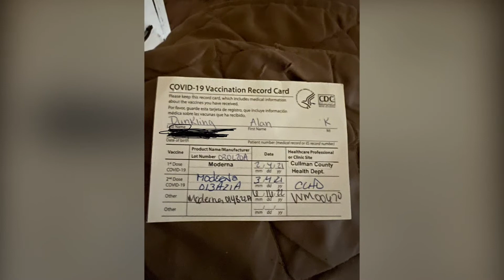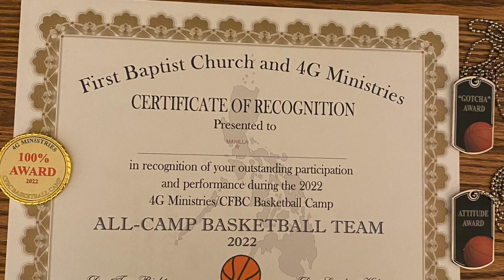Philippines Mission Trip Iloilo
4G Ministries/CFBC Basketball Skills Camp 2022